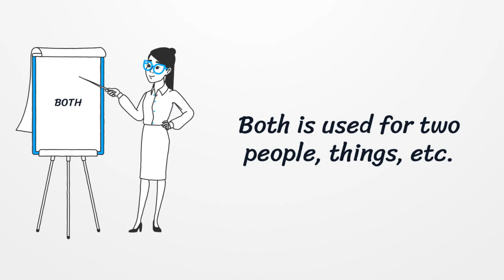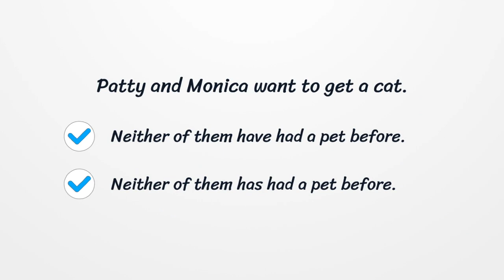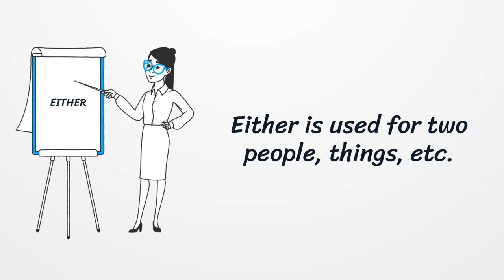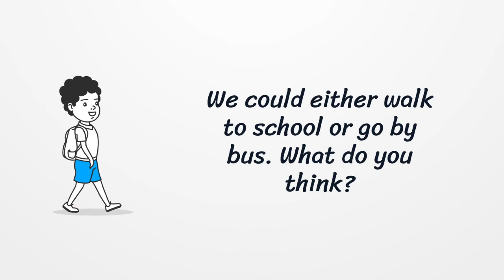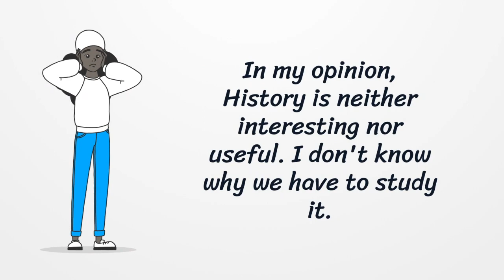English Language Form 4: Unit 4 Grammar (All, Both, Neither, None, Either)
This video is based on the Form 4 English Language textbook, Full Blast Plus 4, page 55. In this video, you will learn how to use "All, Both, Neither, None and Either". Then, you will have to complete the grammar practice on the topic.

If you'd like to further test your understanding, you can answer eight questions on this topic by clicking this

For teachers, if you'd like a copy of the Google Forms, please click this

If you find the video too fast, you can always pause and continue whenever you are ready. I hope this video helps you to be able to understand and use these words correctly.
Good luck, and happy learning from Madam Laili!